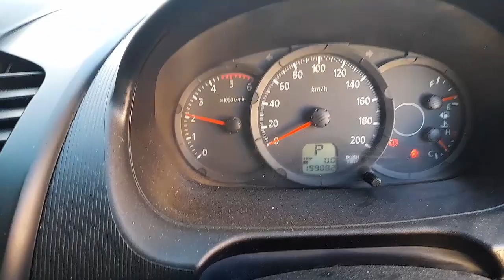WRECKING 2011 MITSUBISHI TRITON 2.5L DIESEL AUTO C32831